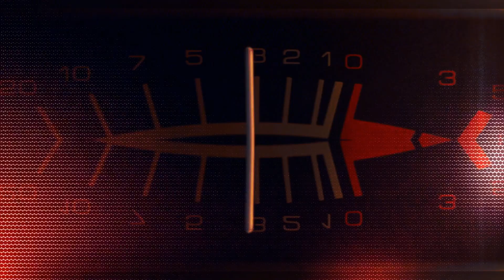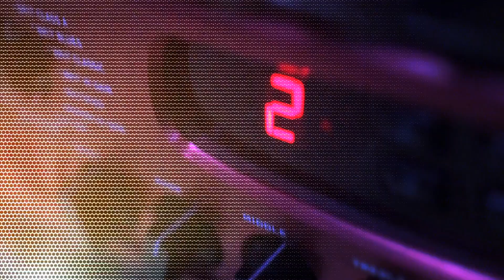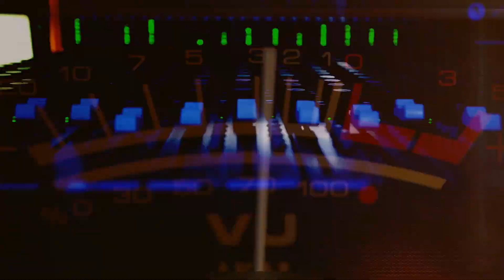Box7 - Così grande - Official Video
Line up:
Alessandro Modonesi - Vocal
Flavio Bargna - Guitars
Francesco Fabbri - Bass
Davide Poiaga - Drums
Diego Donelli - Keyboards